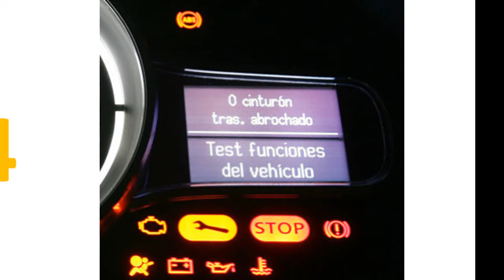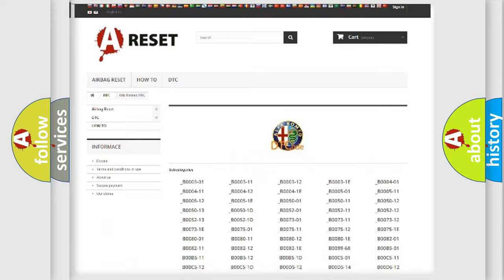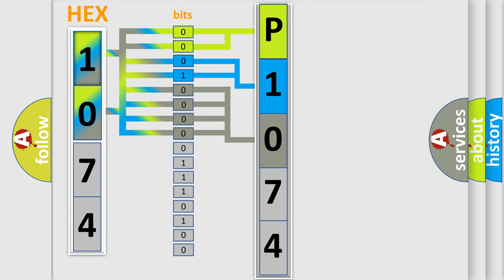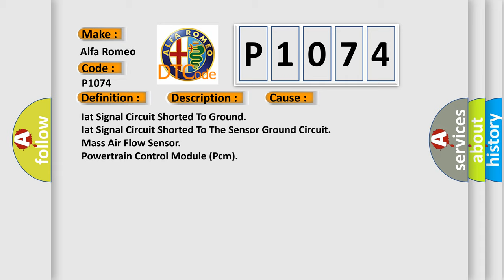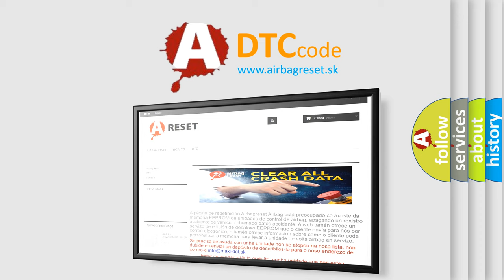DTC Alfa-Romeo P1074 Short Explanation